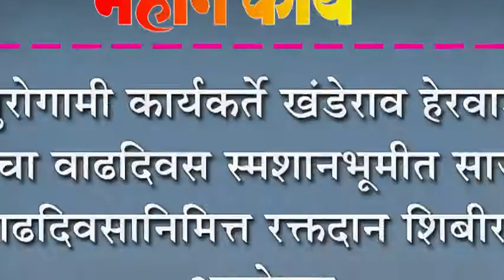पुरोगामी कार्यकर्ते खंडेराव हेरवाडे यांचा वाढदिवस स्मशानभूमीत साजरा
पुरोगामी कार्यकर्ते खंडेराव हेरवाडे यांचा वाढदिवस स्मशानभूमीत साजरा : वाढदिवसानिमित्त रक्तदान शिबीराचे आयोजन